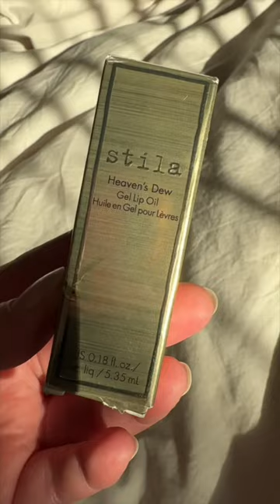NEW Stila Heaven's Dew Lip Oil Supernova ✨✨✨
This lip oil is sooo pretty but BEWARE. you can feel every piece of glitter on your lips :(

Stila Heaven's Dew Lip Oil in Supernova

Nuuly (where I rent my cute Plus Size clothes!)

Brand Tags